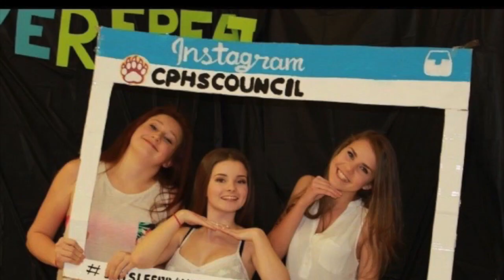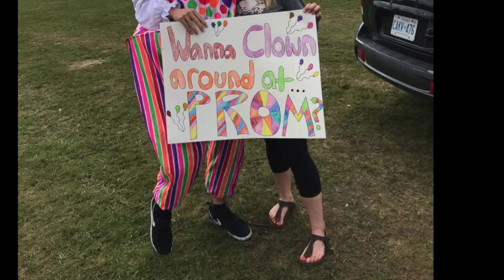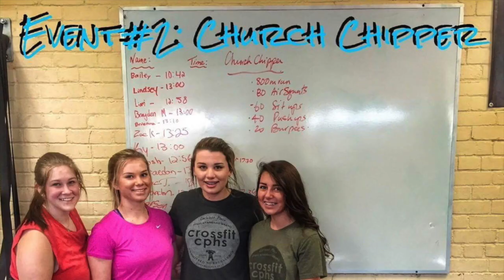Carleton Place High School Grad Slideshow 2017